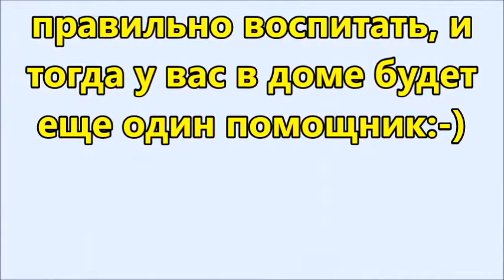А вы свою ёлку уже разобрали!? Нет! Тогда мы идем к вам:-)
Кошку, главное правильно воспитать, и тогда у вас в доме будет еще один помощник:-)

Кошка Шани разбирает ёлку:-))